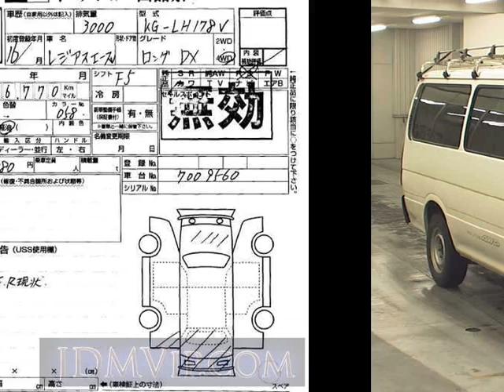2004 TOYOTA REGIUS ACE VAN DX LH178V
the Authority on JDMs since 2007!  . Details on this car from auction in Japan